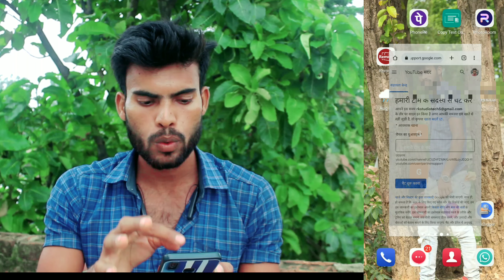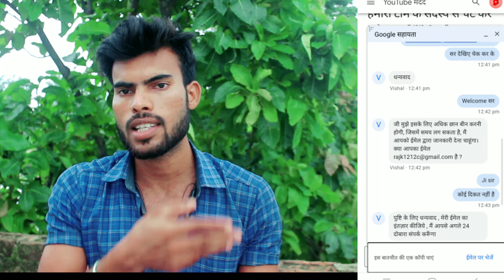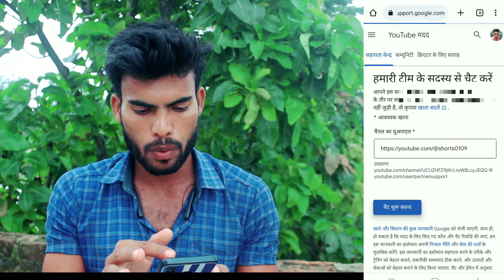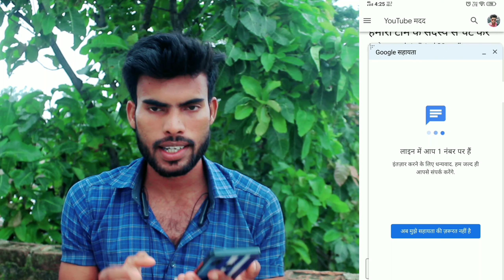YouTube Team से Hindi में बात करना सीखें I Live Proof l YouTube Se Related Koi Bhi Problem Solve 🤫